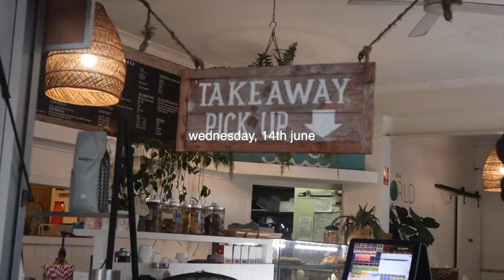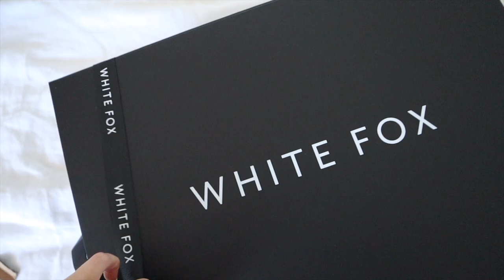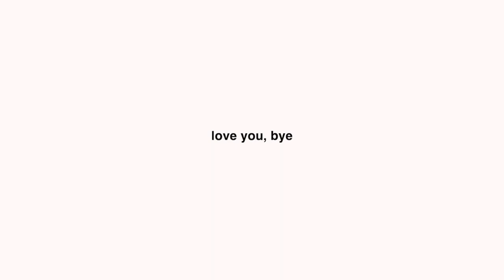WEEKLY VLOG | morning routine, chats about my journey, white fox haul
Welcome to another week in my life